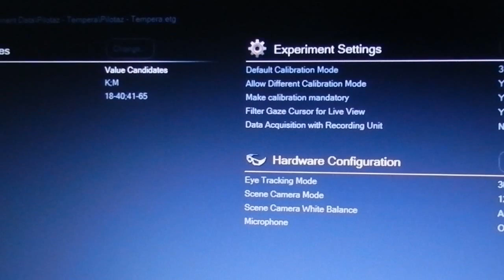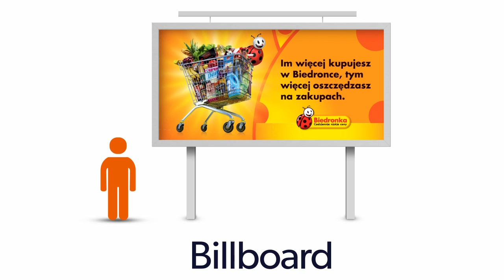ATLAS making of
W październiku 2013 zakończyliśmy pionierskie na polskim rynku badania Atlas dla Stroera. W oparciu o symulatory samochodu, wywiady i eye-trackery badaliśmy reakcje kierowców na różne reklamy zewnętrzne.